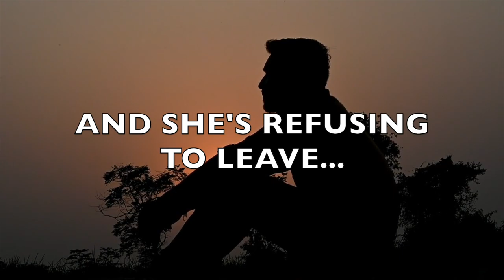ROUGH RANCHER - A STEAMY WESTERN ROMANCE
Can she conquer him? Or will he get the better of her?

They met years before.
Callum Coleman was a teenage bad boy from the inner city working at her uncle's horse farm. Kelly Harper was a cute girl from the suburbs enjoying the summer.

In spite of their youth and circumstances the chemistry crackled!

It's years later...they meet again.

Now he's the muscled, tough, ranch manager.
She's a career woman about to inherit the property.

But there's danger lurking.

Callum's former gang is hunting him down and is out for revenge.
No-one on the ranch is safe, and she's refusing to leave.
If he lets her stay, how can he protect her?

If you like a heart-felt love story laced with fun and kink, you'll adore this book! Don't wait. Click the link and get lost in this page-turning, steamy western romance today.